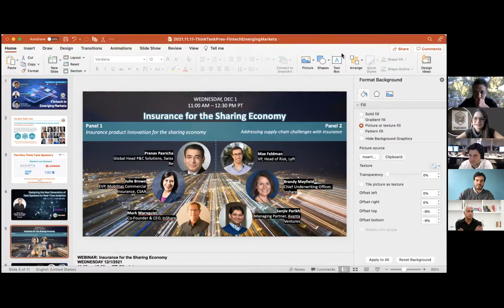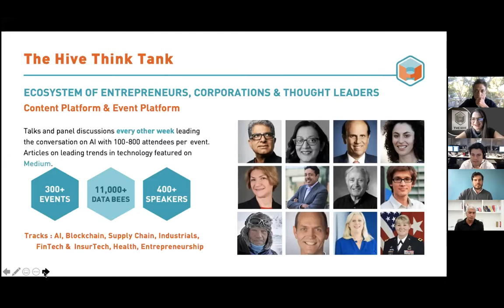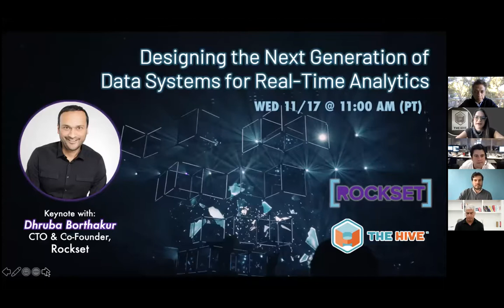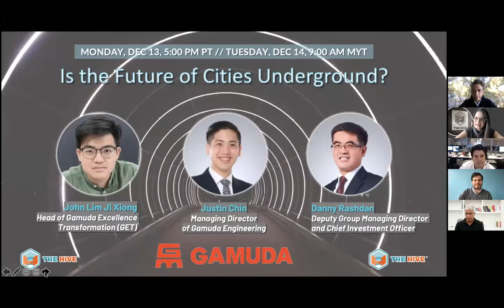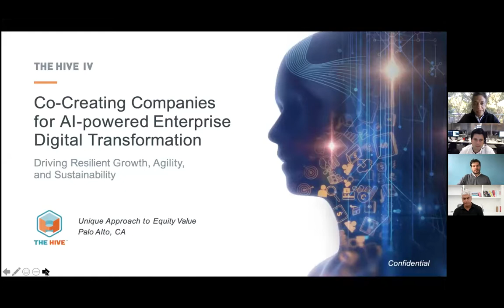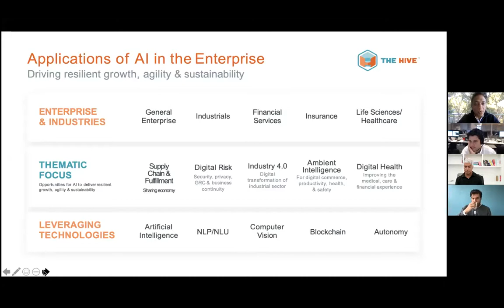Fintech In Emerging Markets - The Hive Think Tank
The $23 trillion global financial industry is rapidly changing through innovation, and new winners are emerging. Payments, Banking, Blockchain, Investments, Lending, Insurance, Digital Money, Regulation, Fx, Global Tax and how we understand money and transact globally is being redefined by technology and new behaviors. Counties like Brazil, India, and the U.S. are fertile environments for emerging transformative companies that are now going public, generating massive value to investors and society. Join us for a unique discussion with leading investors and insiders in this market for a comprehensive view of the industry and what comes next for fintech!

📌 SPEAKERS:
*Sumant Mandal ⏤ Co-Founder & Managing Partner, March Capital
*Everson Lopes ⏤ Co-Founder & Managing Partner, The Hive Brasil
*Eduardo Rosman ⏤ Partner, Head of Research LATAM Financials, BTG Pactual [MODERATOR]